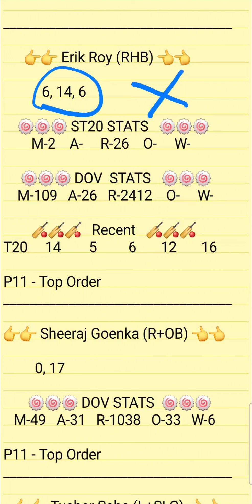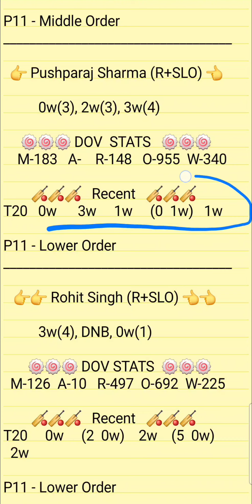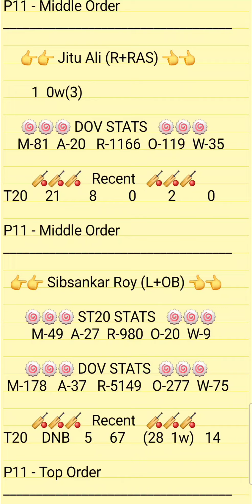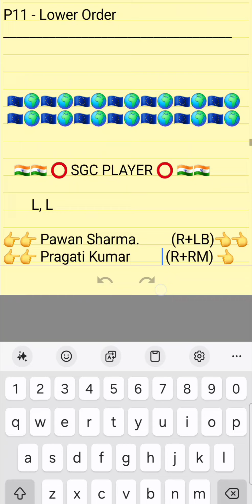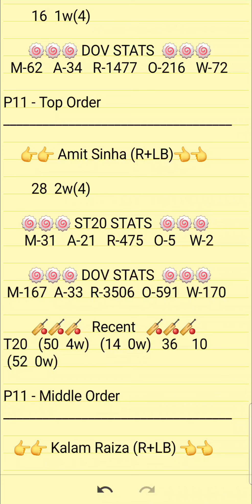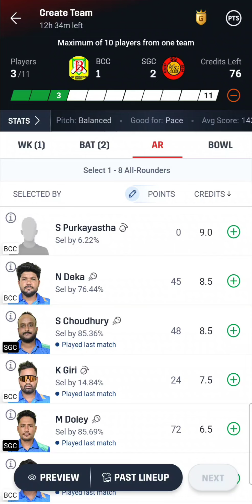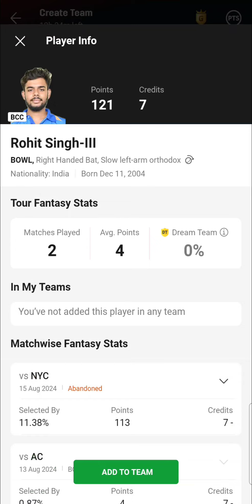BCC VS SGC Dream11 Prediction | BCC VS SGC Assam Mens T20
1.ABOVE VIDEO IS BASED ON MY OWN RESEARCH AND ANALYSIS, NOBODY IS FORCED TO PLAY OR BELEIVE IN MY VIDEOS, GO WITH YOUR INSTINCT

2. DREAM11 TAKES GREAT CARE TO COMPLY WITH ALL CENTRAL AND STATE LEGISLATION IN INDIA TO ENSURE THAT USERS ARE FULLY PROTECTED.

PITCH REPORT
MATCH PREDICTION